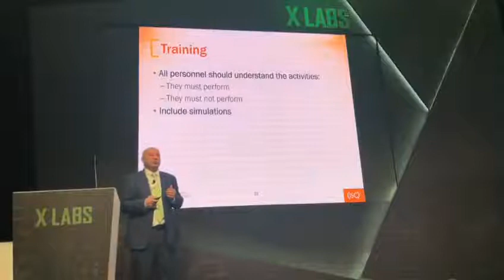Future Technology Week 2018 | Muntaser Bdair from ISC2